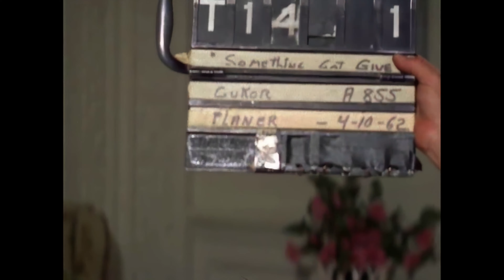Marilyn Monroe, 'Something's Got to Give' (Screen Test)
10 April 1962.